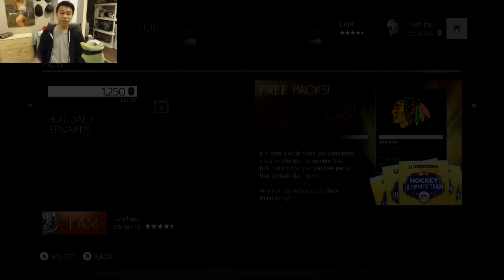NHL 15 | HUT ROULETTE #14!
This series is called HUT Roulette! Hut Roulette is one of the most popular NHL 15 HUT Series on YouTube! In this episode, you get to see me buy new players from the market in order to improve my team! The rules are, I have to buy players from the Hut market in order to improve my team. Every time I win a game, I increase the buy now minimum by 1k increasing my chances of getting a star player, if I tie a game but lose in overtime or shootout, I have to put the buy now mimimum up by 500 pucks, and if I lose a game, I have to start back all the way from the beginning! I hope you guys enjoy this tough and challenging series as much as I am making them!